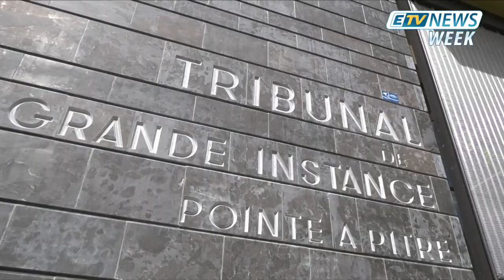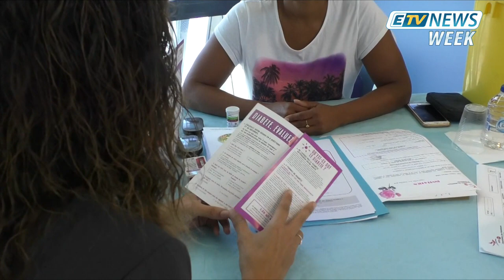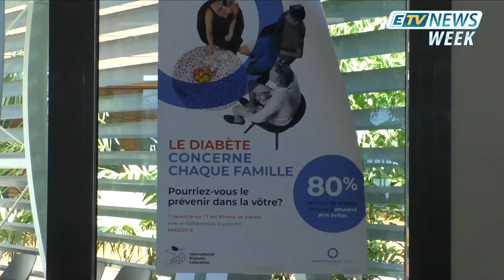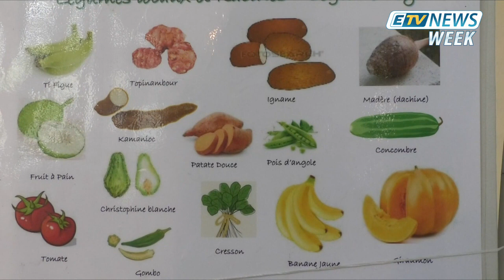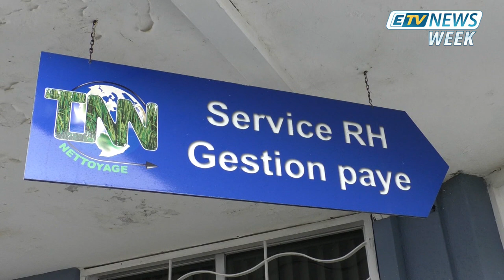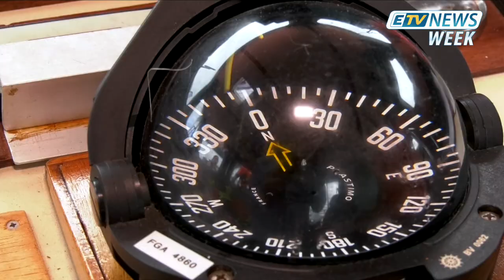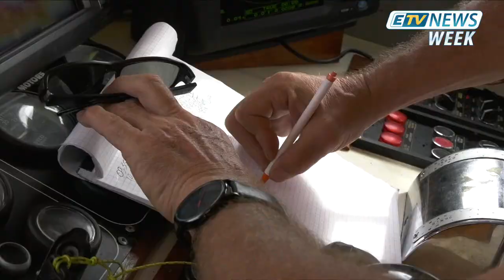JT ETV NEWS WEEK du 17 Novembre 2018